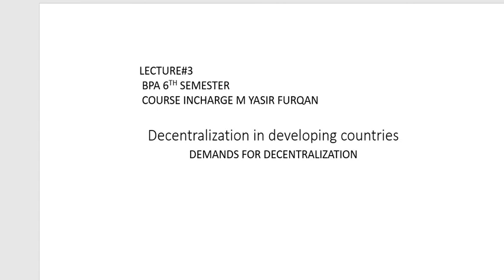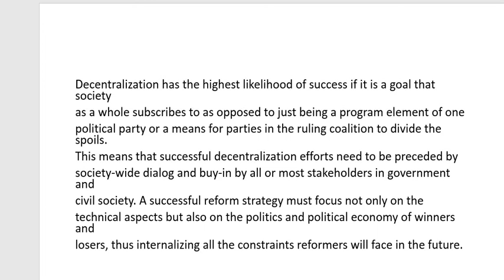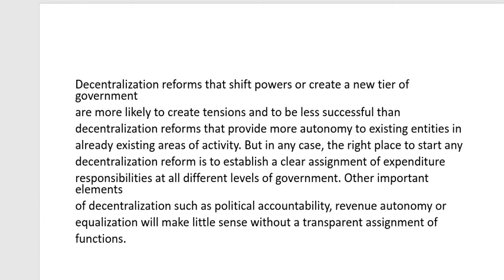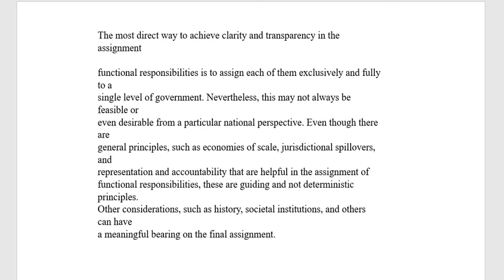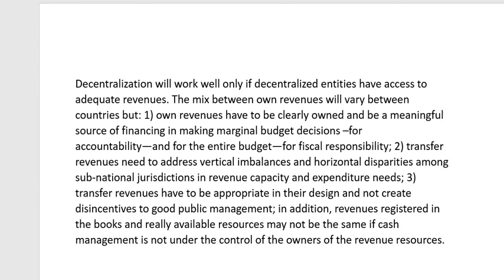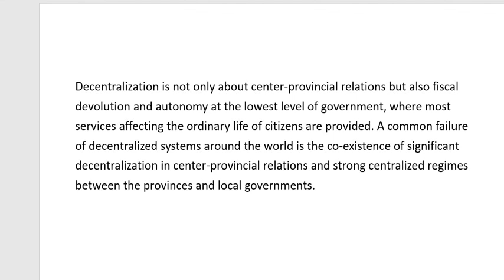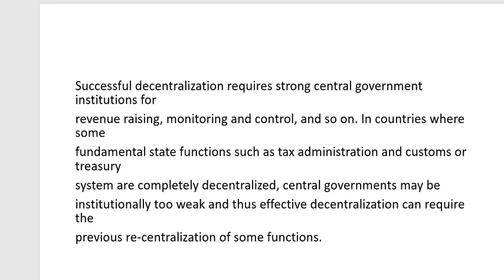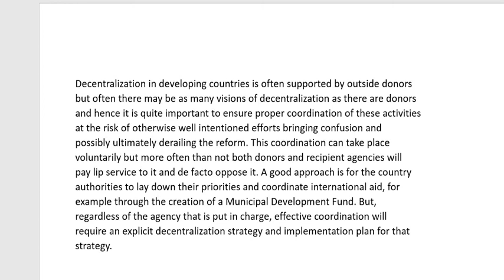LECTURE 3 BPA 6YH SEMESTER DECENTRALIZATION IN DEVELOPING COUNTRIES